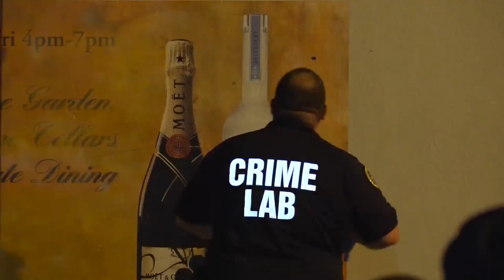St. Louis restaurant to address liquor license violation at city hearing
This comes as Reign Restaurant is the scene of a recent wave of violence surrounding the venue. Just as recent as Tuesday night, the city confirmed there was a shooting behind the business.